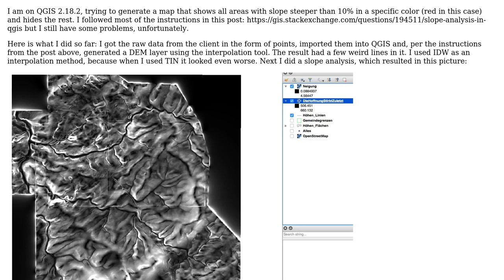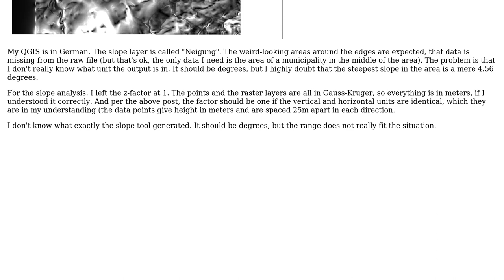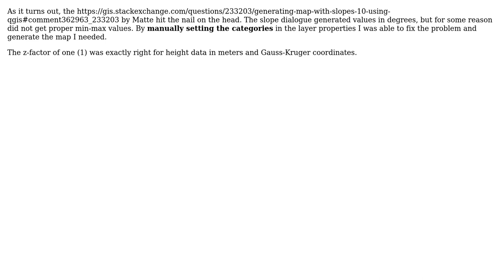GIS: Generating map with slopes ‹10% using QGIS?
With thanks & praise to God, and with thanks to the many people who have made this project possible! | Content (except music & images) licensed under CC BY-SA | Music | Images & others | With thanks to user cetequ user Andre Silva and the Stack Exchange Network Trademarks are property of their respective owners. You are responsible for your own actions.